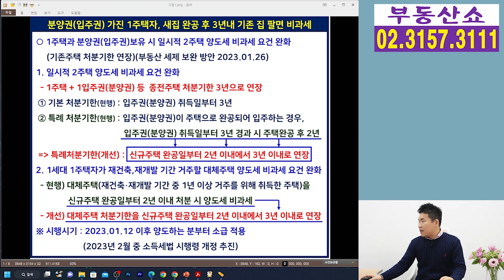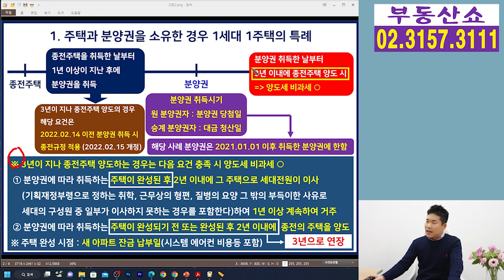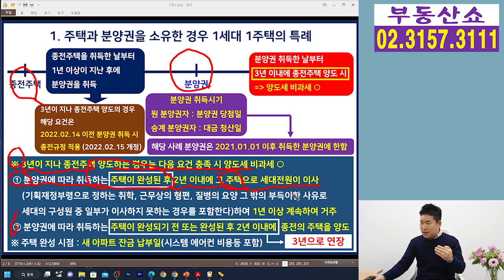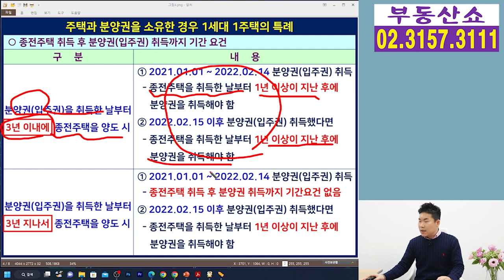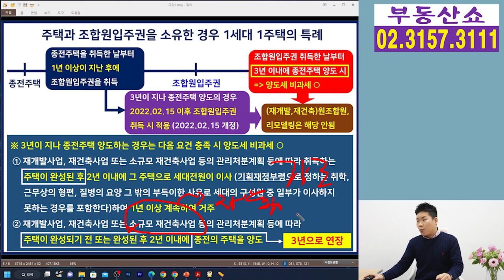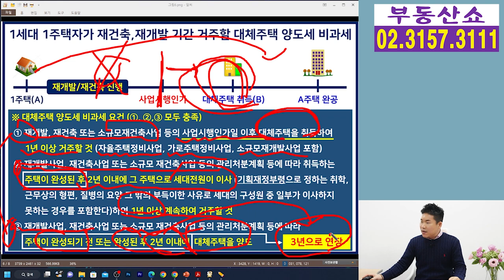분양권,입주권 가진 1주택자 새집 완공 후 3년 이내 기존 집 팔면 양도세 비과세!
정부가 1주택과 분양권 또는
1주택과 입주권을 가지고 있는 경우에도
기존주택을 처분해서
양도세 비과세를 받을 수 있는
일시적 2주택 종전주택 처분기한을
연장시켜 준다는데요, 자세한 내용 알아보겠습니다.